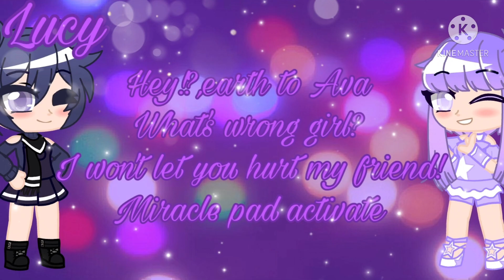Miracle Dreamers Pretty Cure Auditions MiracleDreamers{Closed}